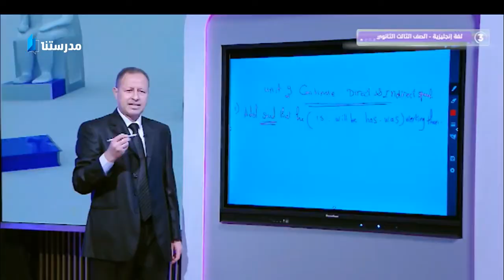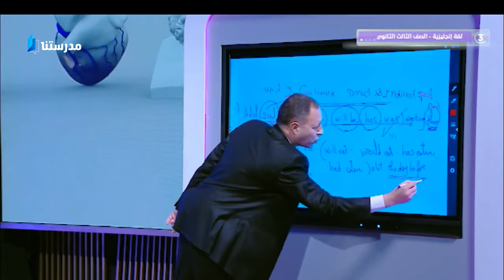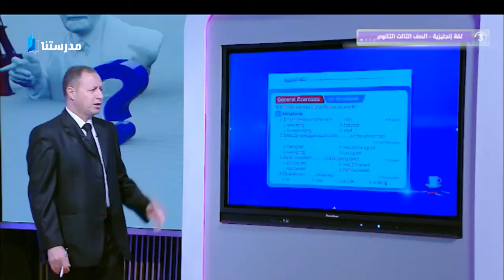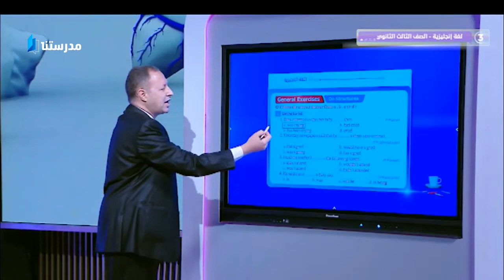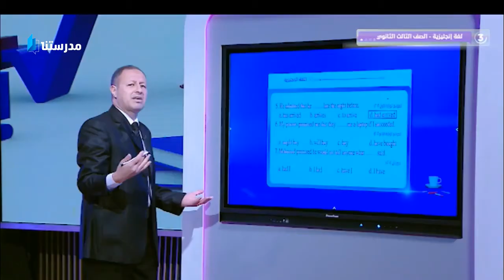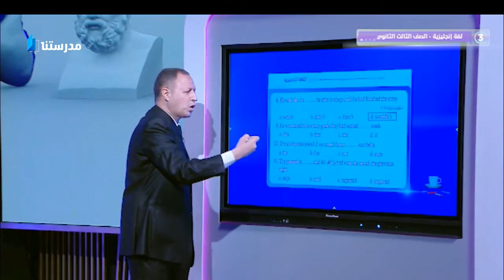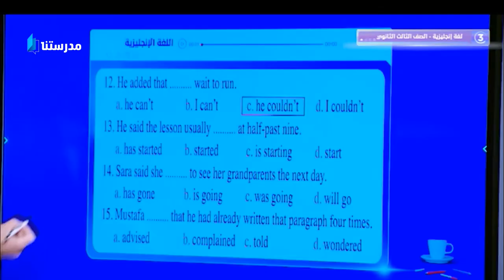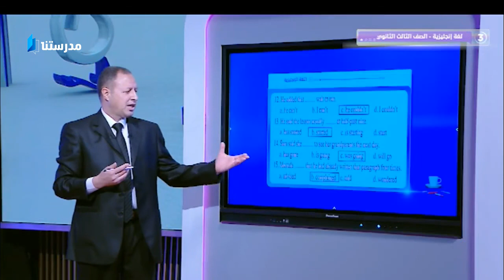English - Unit 9 - Continue - Direct & Indirect speech